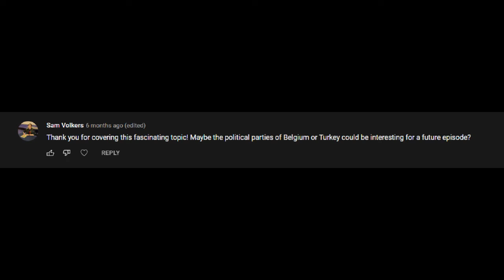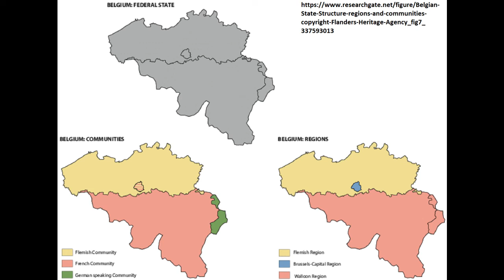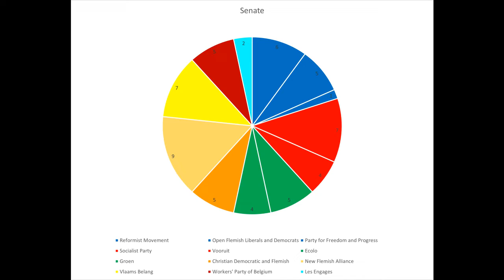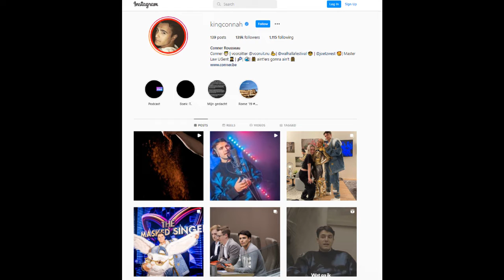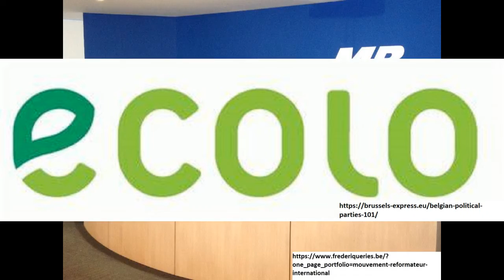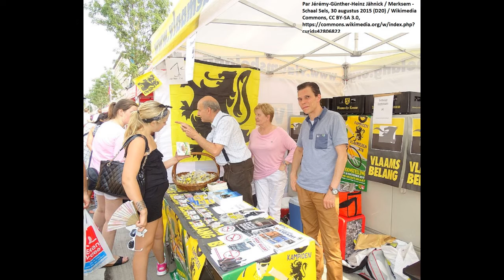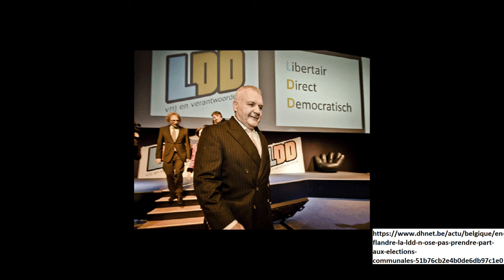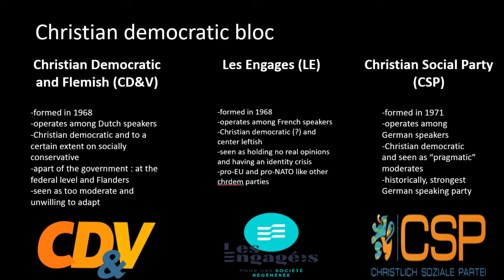Belgian Political Parties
A look at Belgian politics

Intro 0:00
Background and political structure 1:14
Social democratic/socialist bloc 5:19
Liberal bloc 8:40
Green bloc 12:10
Christian Democratic bloc 15:34
New Flemish Alliance (NVA) 19:49
Vlaams Belang (VB) 22:14
Worker’s Party of Belgium (PVDA-PTB) 24:45
DeFI 27:06
Libertarian Direct, Democratic (LDD) 28:09
Pro German Community (ProDG) 28:58
Vivant 29:40
Agora 30:22
Union of Francophones (UF) 31:04
Outro 31:45